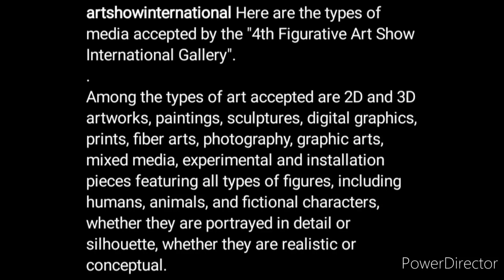Art competition 2022 Drawing painting competition 2022